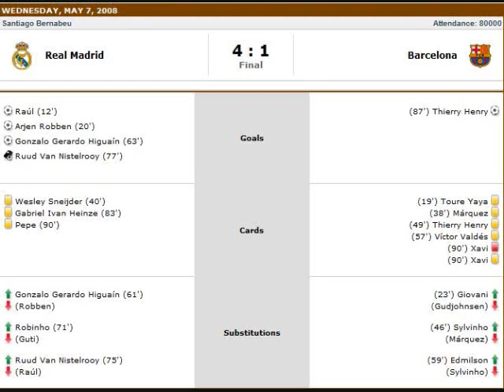Real madrid vs barcelona video 5/7/08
real madrid campeon